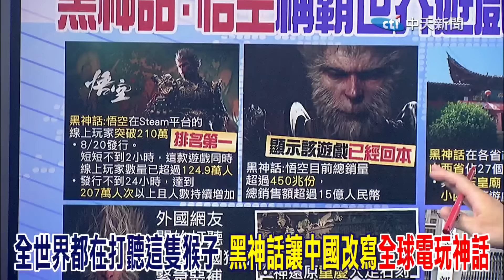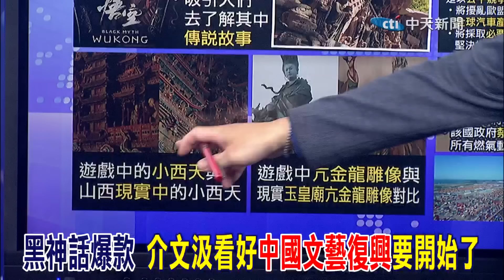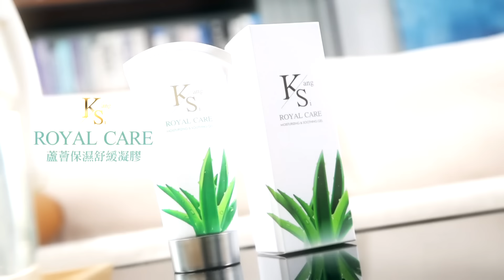單日破兩百萬搶當天命人 全世界都在打聽這隻猴子 黑神話爆款 介文汲:中國的文藝復興來了